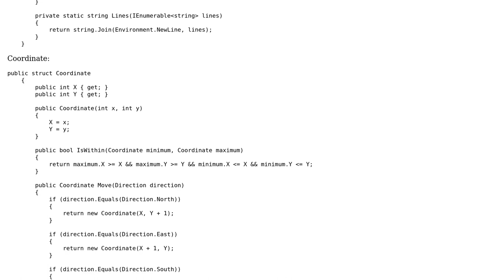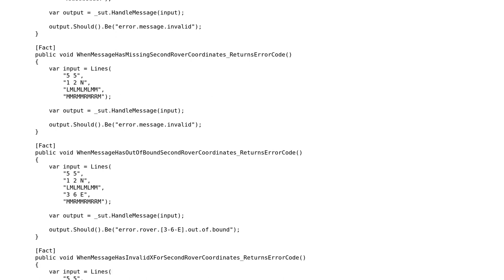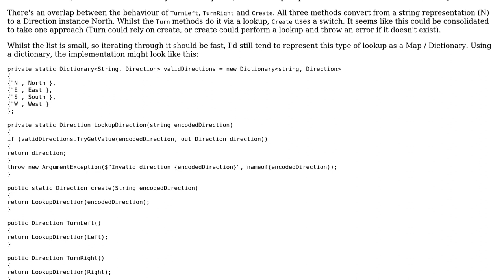First attempt at Mars Rover Kata done in TDD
With thanks & praise to God, and with thanks to the many people who have made this project possible! You are responsible for your own actions.